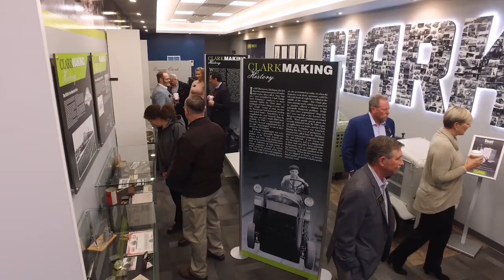CLARK 2019 Dealer of Excellence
Our CLARK Dealer Recognition Event was held on March 5th, 2019.  Congratulations to all our award recipients.